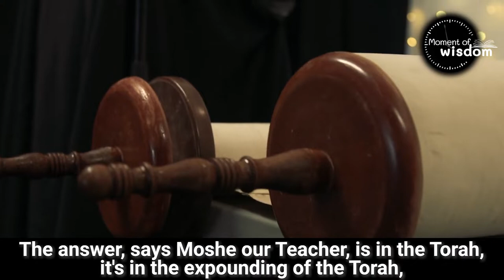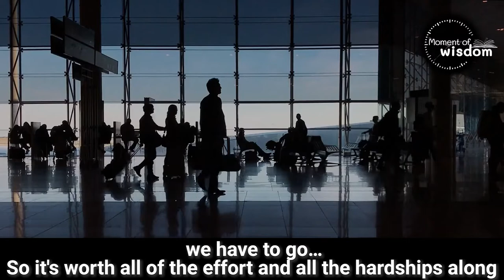Torah Portion of Dvarim | Rabbi Shmuel Eliyahu